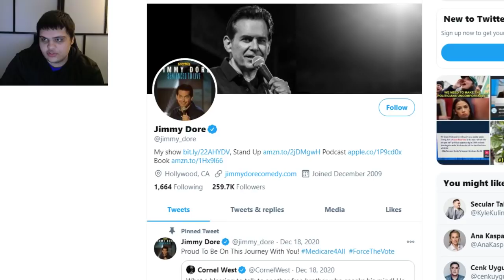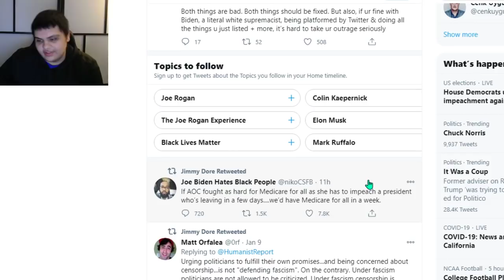Jimmy Dore Is DELUSIONAL